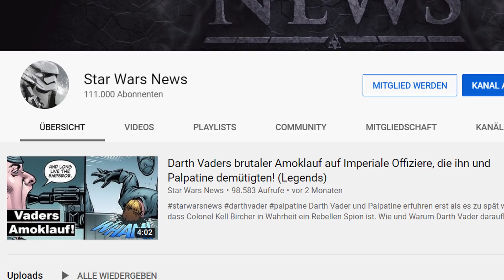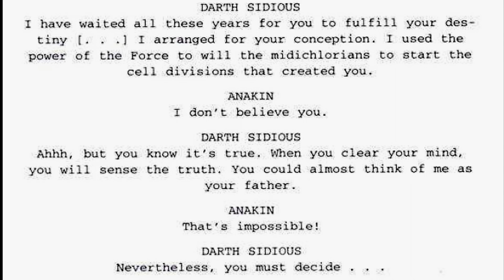Alles was wir in der ursprünglichen 4 Stunden Version von Episode 3 hätten sehen sollen!